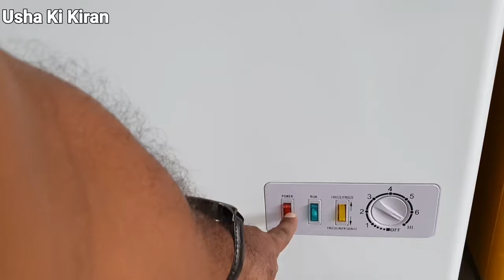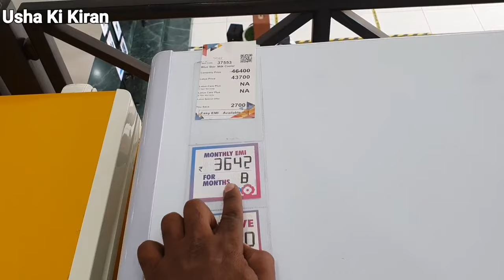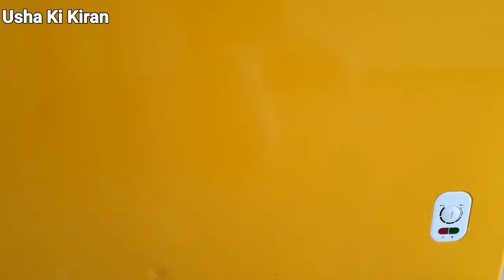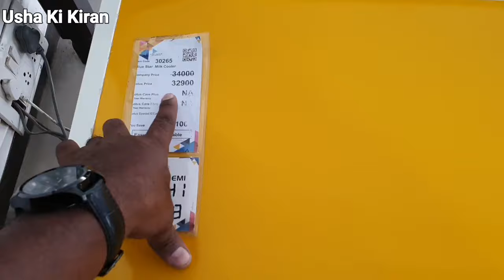Best Deep Freezer In India 2020🔥🔥🔥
Blue Star 300 Ltr 500 Ltr Deep Freezer Price & Warranty Detailed Review !!

Big Discount Offers on Diwali Festival